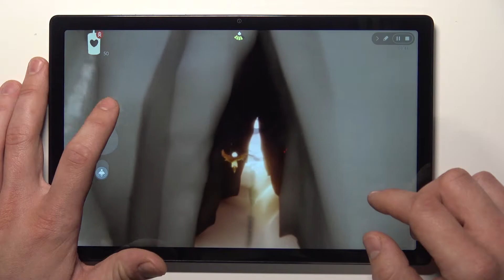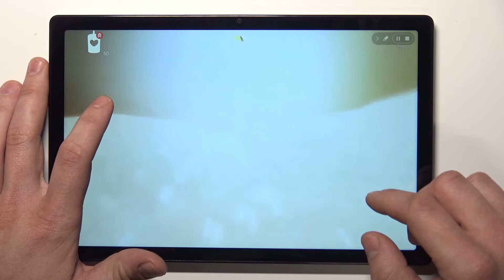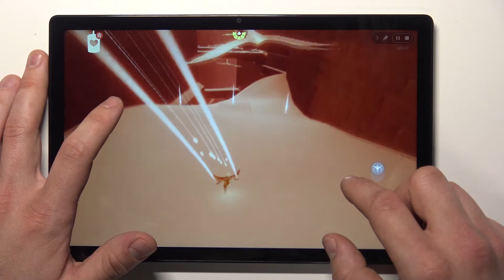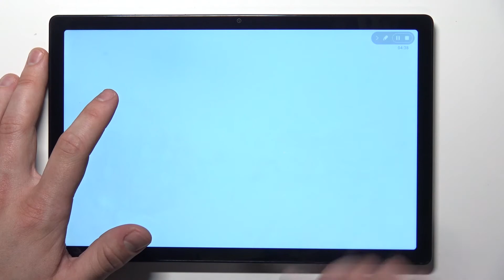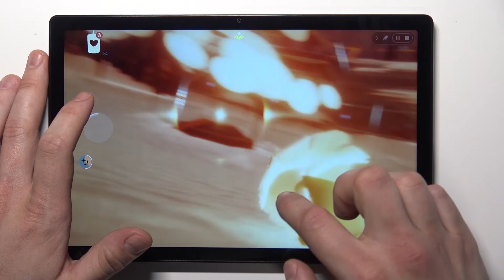Sky Children of the Light on Samsung Galaxy Tab A8 - Sky Children of the Light Gameplay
In the following video we would like to present you true abilities of Samsung Galaxy Tab A8! If you’re a gamer and like to use your smartphone as a gaming device, then this video should help you with making a decision. We’ve put this device to the true test by setting high quality option.

How to check the performance of Samsung Galaxy Tab A8? How fast is Samsung Galaxy Tab A8? How games work on Samsung Galaxy Tab A8? How to check performance of Sky Children of the Light  on Samsung Galaxy Tab A8?  How Sky Children of the Light  performs on Samsung Galaxy Tab A8?

SIM Nano-SIM
PLATFORM OS Android 7.1 (Nougat), upgradable to Android 9.0 (Pie), One UI

Samsung Galaxy Tab A8, Snapdragon 425, 2 GB RAM, performance, check, max performance, settings, frames per second, quality, test, performance check, game, max settings, Sky Children of the Light